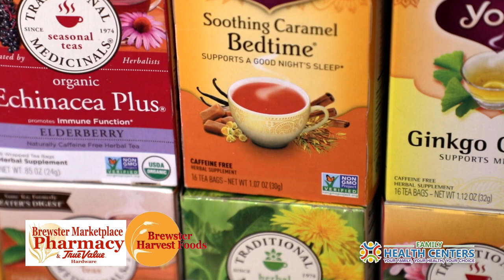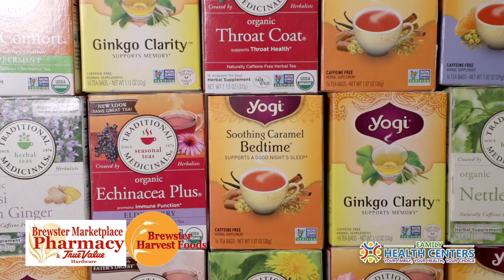Family Health Centers of Northern Central Washington; Okanogan County VI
RKD Productions is more than just a Photography, Videography, AerialPhotography, and AerialVideography -- It is more than just RobertKDunmead documenting his Travel experiences and Collaborations. RKD Productions is the evolution, story and lifestyle of Robert K Dunmead; the networking and encounters he has and is blessed to journey out on. With Family, Friends, Influencers, small & local businesses, Entrepreneurs, events, Engagements and Weddings.
While it is important for Robert & RKD to promote the SmallBusiness; homebased as LocalBusiness in Spokane, Washington, we want our followers to experience the progression of a single person growing a business. Hopefully to Inspire and Motivate more people to go after what makes them Happy!
There are so many people who try and fail, going after thier passions. What most of them don't realize, is that when its the start of what is meant to be, there are no easy paths that go without obstacle. Pushing through that time is the result of Dedication, Motivation and Persaverance and will only lead to Success and Happiness!
All songs have been given permission of use, copyrights are owned by RKD Prouctions & Robert K Dunmead, and/or been obtained & company. All footage & photos have been created and produced by Robert K Dunmead & RKD Productions, whom have the rights, ownership, of said footage, photos, videos and content. Any recording, photos, or purgery of any kind will result in a lawsuit, with the outcome of up to $50,000 owed to RKD Productions.
If you would like to Follow RKDProductions on our other SocialMedia platform you can follow this link;